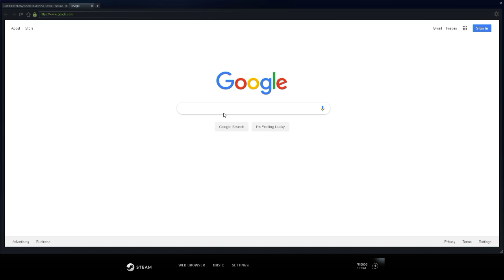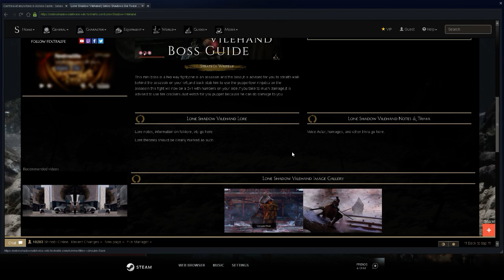endgame sekiro gameplay yes